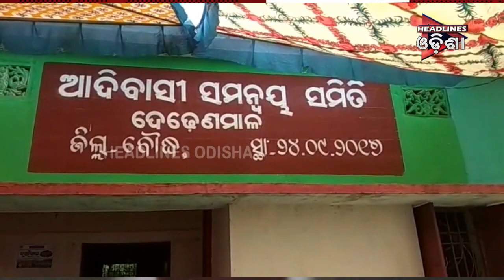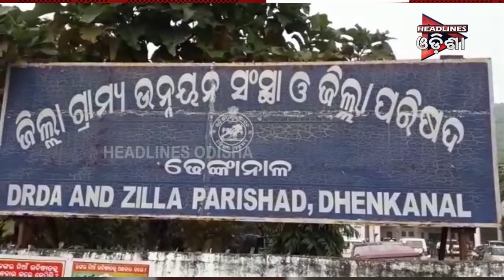ODISHA PRIME SEG _2....07.11.2019